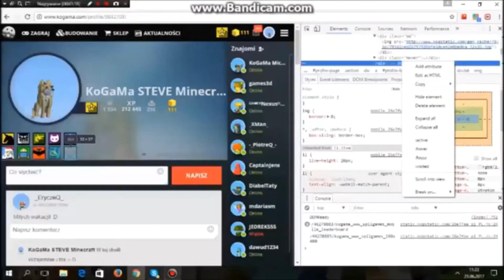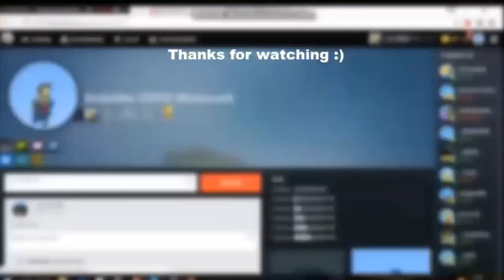Sposoby na szybkie zdobywanie XP - KoGaMa